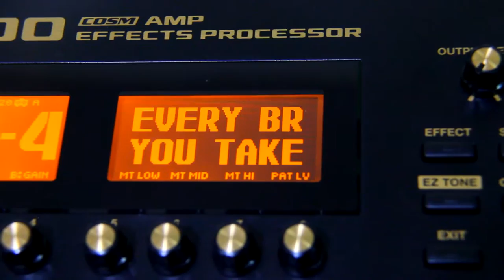Bily Delgado - Cover The Police "Every Breath You Take".